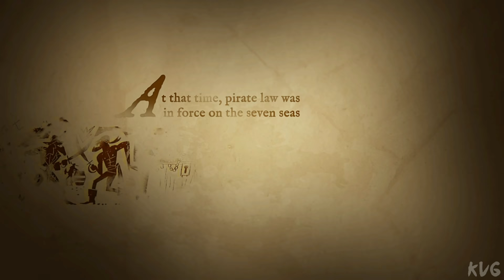King of Seas Gameplay (PC UHD) [4K60FPS]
Gaming PC Specs:

►CPU: Intel Comet Lake, Core i9 10900K 3.7GHz
►CPU Cooler: Corsair iCUE H100i RGB PRO XT
►Graphics Card: MSI GeForce RTX 3090 GAMING X TRIO 24GB GDDR6X 384-bit
►Motherboard: ASUS Z490 ROG MAXIMUS XII HERO
►RAM: HyperX Predator Black 64GB DDR4 3200MHz CL16 Quad Channel Kit
►HDD: 3x WD Black 2TB SATA-III 7200 RPM 64MB
►SSD: 1x Seagate FireCuda 520 2TB
►Power Supply: Corsair AX850, 80+ Titanium, 850W
►Case: ASUS TUF Gaming GT501
►OS: Windows 10
►Monitor: ACER Predator XB273KS (27", UHD, 144Hz, HDR 400, G-Sync)
►Mouse: Logitech G502 HERO
►Keyboard: Logitech G910 Orion Spectrum RGB
►Gaming Headseat: ASUS ROG Centurion True 7.1
►Gaming Speakers: Logitech G560 Lightsync 2.1 Black
►Microphone: HyperX QuadCast
►Steering Wheel & Pedals: Logitech G923 TrueForce
►Controller: Xbox 360 PC controller
►Joystick: Logitech Extreme 3D Pro
►Gaming Chair: Cougar Fusion Orange

Streaming & Capture PC Specs:

►Capture Card: Elgato Game Capture 4K60 Pro MK.2
►Capture Card: AVerMedia Live Gamer 4K GC573 RGB
►CPU: Intel Kaby Lake, Core i7 7700K 4.20GHz
►CPU Cooler: NZXT Kraken X41
►Graphics Card: MSI GeForce GTX 1080 GAMING X 8GB DDR5X 256-bit
►Motherboard: MSI Z270 GAMING PRO
►RAM: Corsair Vengeance LPX Black 32GB DDR4
►SSD: SSD Kingston A2000 1TB
►HDD: WD Black 4TB SATA-III 7200RPM 128MB
►Power Supply: Corsair HXi Series HX850i
►Case: NZXT Noctis 450 Black
►OS: Windows 10
►Monitor: Dell Gaming S2721HGF (27", Curved, 144Hz, G-Sync)

Game Information:

“Cannon shots echo on the seven seas as on the horizon the sun rises on a new dawn of pirates. Drop your moorings, unfold the sails and launch yourself into the heart of the storm shaping your empire. The murder of your father will not be forgiven."

King of Seas is an Action Role playing game set in a deadly procedurally generated pirate world. In a ferocious plot you will fight to regain what has been taken away and embark on an epic adventure in a fantastic world, filled with battles, lost islands and treasures. A universe full of amazing characters and breathtaking missions will keep you anchored as you strive to become the king of all pirates.

MAIN FEATURES
Story: A series of quests guide you on your journey and uncover the intriguing characters of the King of Seas world who will lead you to the next path of your epic adventure.

Procedural Generation: Dive into a lush, procedurally generated world that constantly refreshes the exploration mechanics within each new game.
Dynamic World: The world reacts to your every action, naval routes change and with each conquered settlement the difficulty adapts to constantly give you a more challenging time.

Map: A thick fog will ensure travelling towards objectives is not plain sailing, after all wouldn't you want to lose the joy of exploration !?
Navigation system: Atmospheric effects influence gameplay. Sail during a storm at your own risk, escape the enemies and always remember to carefully watch the wind direction to stay in control during battles. The strategy starts here.

Ship customization: Five types of highly customizable ships through an equipment and skill system, just as in any true role-playing game!
Combat system: Not only cannon shots and nautical strategy but also speed and spectacle, thanks to a set of more than 20 skills to choose from and three branches of talents to suit any playstyle.

ADDITIONAL FEATURES

Special Missions: Extra rewards await you upon completion of these secondary missions, each settlement you conquer will be the source of new adventures!

Treasure hunt: Secret maps are hidden in the abyssal depths, find them and obtain directions to submerged treasures!

Trading: Each settlement produces specific products with their own market value. Buy low, sell high, this is the basis of trade!

Fishing: Find as many as 30 varieties of fish living below the ocean surface. Fish them all but be careful to observe the time of day and weather conditions...

Ranking: Every battle won will drive up the bounty on your head, compare it with the most famous pirates of history. Be the King of Seas!
Multiple difficulties: The difficulty level adds a substantial multiplier to the bounty obtained in the game. How much will you be able to generate in hardcore mode?